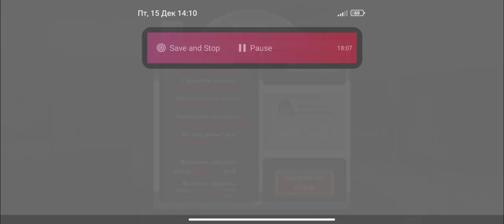обзор Ice Scream 8 первая и последняя встреча с борисом уничтожение 1 генератора прохождение 1 серия